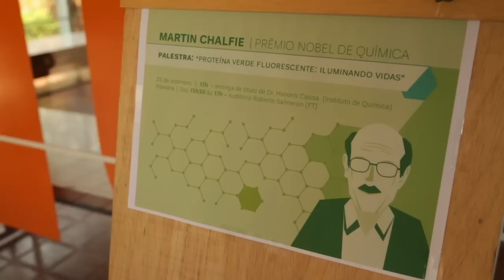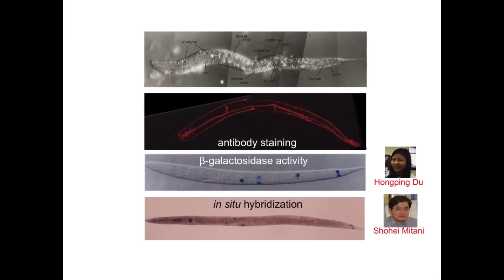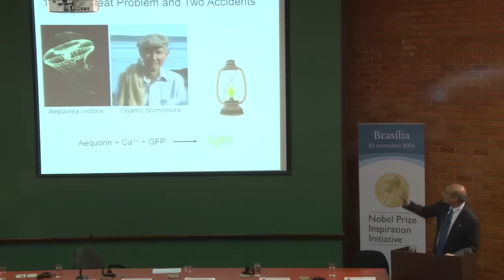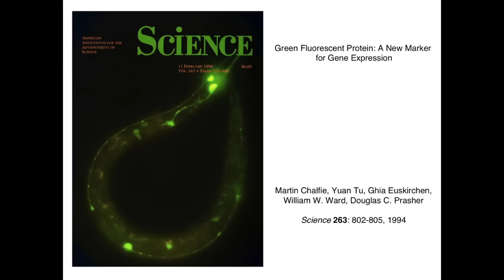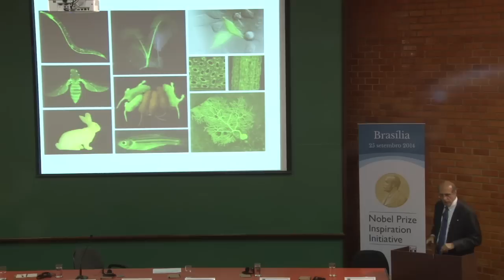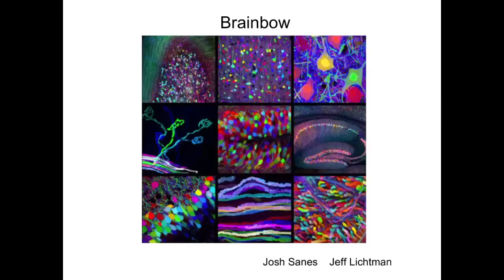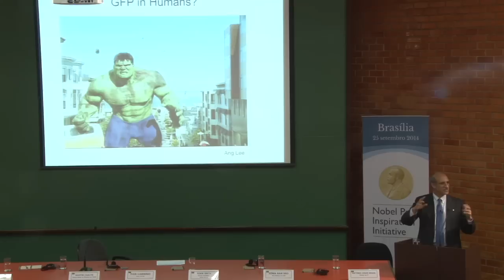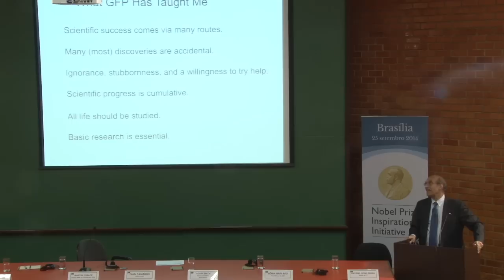Nobel Laureate Martin Chalfie - "Green Fluorescent Protein: Lighting up Life"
Dr Martin Chalfie, 2008 Chemistry Nobel Laureate, inspired students at the University of Brasilia with the story of Green Fluorescent Protein (GFP) and his experience of receiving the Nobel Prize.

This lecture was filmed as part of the Nobel Prize Inspiration Initiative. Through the Initiative, Nobel Laureates give career advice for young scientists, explain their discoveries and offer insights into life after the Nobel Prize.